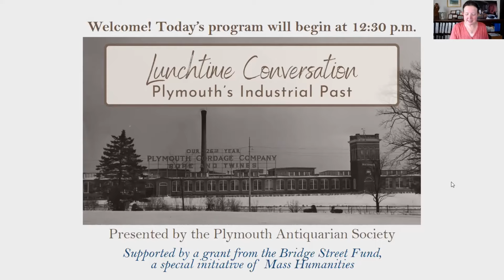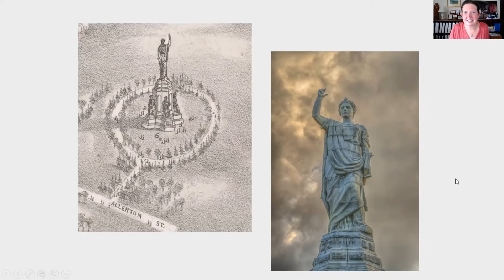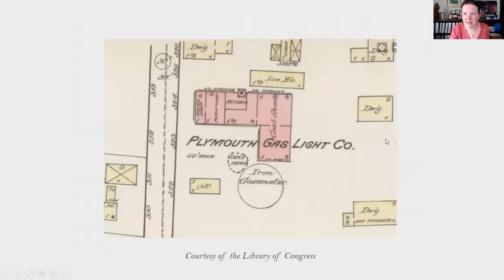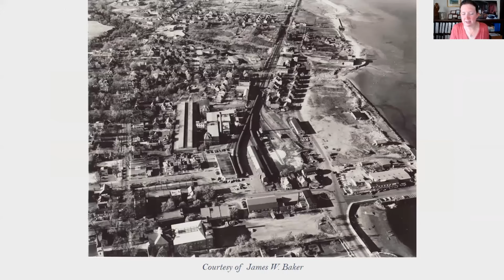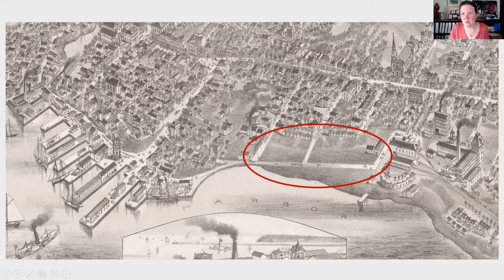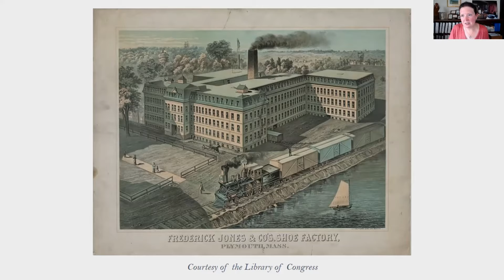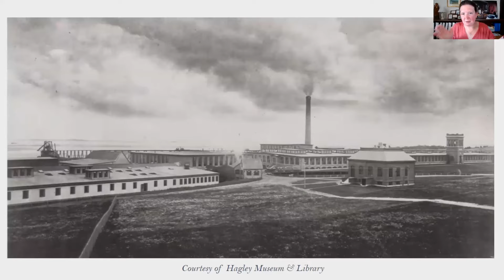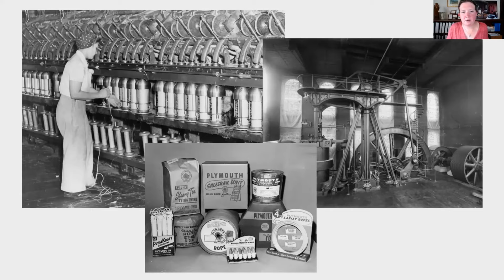Lunchtime Conversation: Plymouth's Industrial Past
Executive Director Anne Mason highlights some of the 19th- and 20th-century factories that once stood along Plymouth’s waterfront. Historic maps and photographs reveal an industrial landscape that is largely invisible today. Learn more about the industries that shaped Plymouth's growth and development, including the Plymouth Cordage Company, founded in North Plymouth in 1824. Discover resources at the Plymouth Antiquarian Society, the Plymouth Cordage Historical Society, and the Plymouth Public Library, that can illuminate the personal stories of industrialists and immigrant workers.

This program was supported by a grant from the Bridge Street Fund, a special initiative of Mass Humanities, which receives support from the Massachusetts Cultural Council. Presented on July 14, 2021.